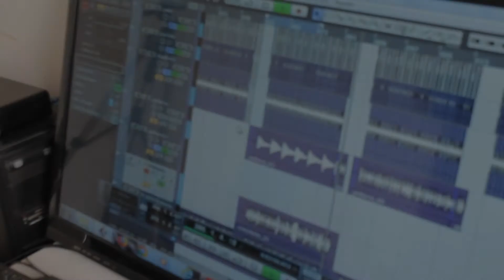JOSE CAMACHO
tema : te quiero olvidar.
grupo: vegan group.
musica y letra :jose camacho
grabacion: colombia pijao estudios.